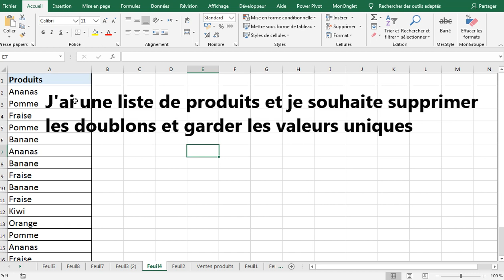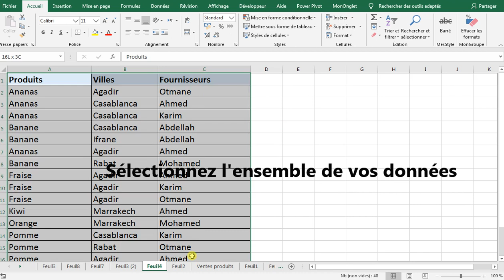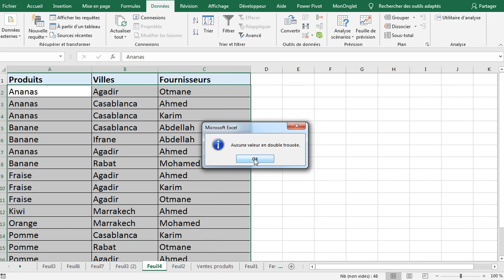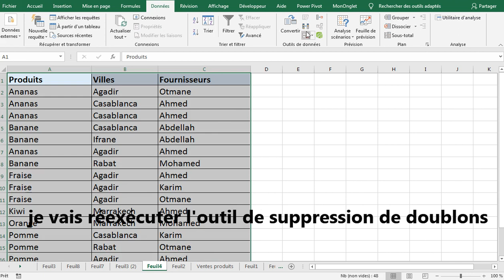Supprimer les doublons Excel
Cherchez-vous à supprimer les doublons Excel ? vous êtes arrivé sur la bonne vidéo. Dans ce tutoriel de formation Excel, je vous explique comment utiliser l'outil de suppression de doublon intégré dans Microsoft Excel.
Aidez moi à aboutir 1K abonnée :)

doublons excel
excel supprimer les doublons
supprimer doublon excel
dédoublonner excel
recherche doublon excel
excel doublon
enlever les doublons excel
afficher les doublons excel
supprimer les doublons sur excel
identifier les doublons excel
trouver doublon excel
effacer les doublons excel
excel identifier les doublons sans les supprimer
excel trouver les doublons
supprimer les doublons dans excel
trouver les doublons excel
rechercher les doublons excel
formule excel doublons plusieurs colonnes
recherche de doublon excel
supprimer ligne doublon excel
doublon sur excel
eliminer les doublons sur excel
fusionner 2 tableaux excel et supprimer les doublons
extraire les doublons excel
extraire doublons excel
doublon dans excel
formule pour supprimer les doublons
supprimer les doublons excel mac
Retirer les doublons Excel
Extraire les valeurs uniques Excel